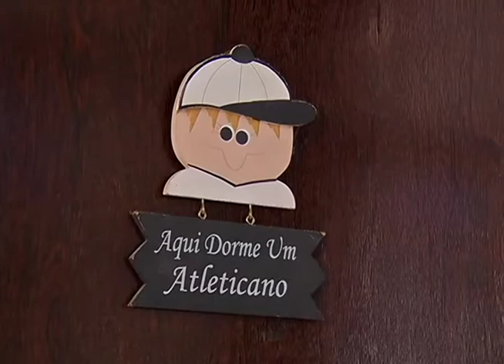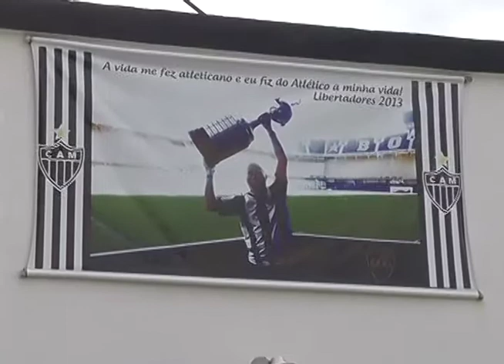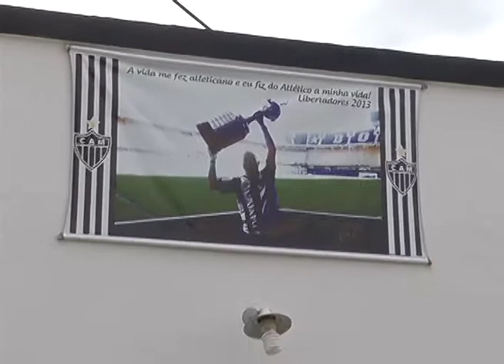ALTEROSA COMUNIDADE - PGM 53 - 17/12/2016 - BLOCO 2